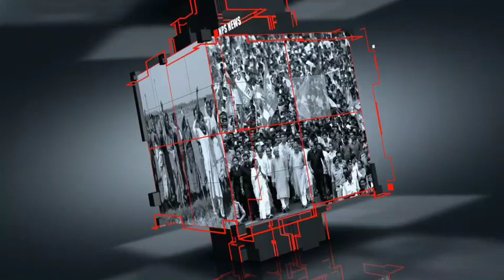মন্ত্রী অরুপ রায়ের উপস্থিতিতে হাওড়া লাইট এন্ড সাউন্ড এ‍্যাশোসিশান এর রক্তদান শিবির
হাওড়া সিটি লাইট এন্ড সাউন্ড এ‍্যাশোসিয়েশান এর স্বেচ্ছায় রক্তদান  শিবির পরিসম্পন্ন হল. 02/10/2020 ছিল প্রথম বাৎসরিক অনূষ্ঠান. উপস্থিত ছিলেন মন্ত্রী অরুপ রায়. বিধায়ক জটু লাহিড়ী. 100 জনের উপর ব‍্যক্তি স্বেচ্ছায় রক্ত দান করেন. করোনা প্রকোপে রক্তের অভাব মেটানোর জন‍্যই এই রক্তদান শিবিরের  আয়োজন. অনুষ্ঠানটি হয় হাওড়ার নতুন রাস্থার মোড়ে.